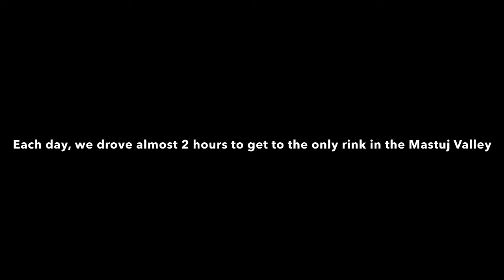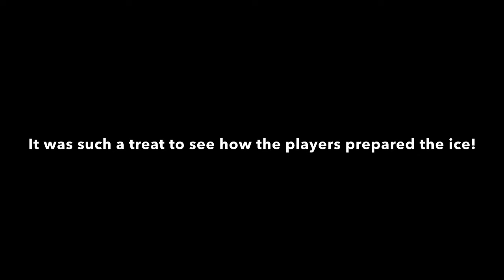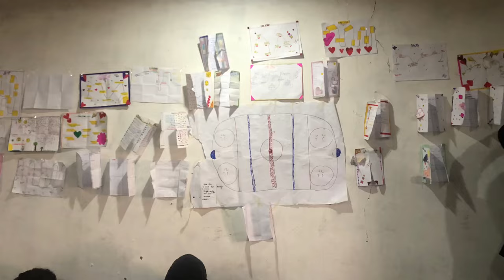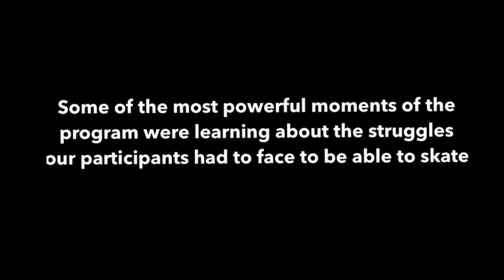Pathy Fellowship - آواز Aawaaz - Ringette in Pakistan (Sara-Maya Kaba)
The Pathy Foundation Fellowship is an intensive 12-month opportunity for graduating students (undergraduate or Masters) from six partner universities (Bishop’s, McGill, Carleton, uOttawa, Queen’s, and StFX) who have an existing meaningful connection with a community anywhere in the world and an innovative initiative idea to strengthen that community.

Pathy Fellow Sara-Maya Kaba's initiative, آواز Aawaaz, is a program dedicated to serving underprivileged communities in Pakistan. With a primary focus is on suicide prevention training and mental health first aid Aawaaz's first cycle used arts as a teaching tool for mental health first aid and suicide prevention. Now Aawaaz is embarking on a new journey, turning to sports, specifically ringette. This approach aims to break down barriers and foster resilience, especially among young women in a male-dominated society.

(Video created by Awaaz)